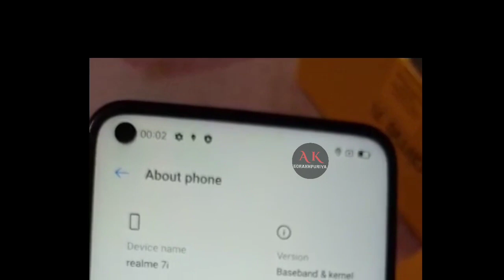best budget phone under 10000 | REALME 7i full unboxing and review Hindi | AK GORAKHPURIYA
So hey friends this is my new video in which I have done full unboxing and full review of the latest REALME 7i in a small video , so if you want to purchase this than first you watch the video till end without skipping
This video is made in pure intentions of entertainment and nothing to be taken seriously I respect all fellow youtubers/creators and their content